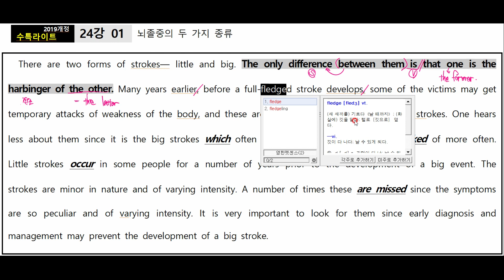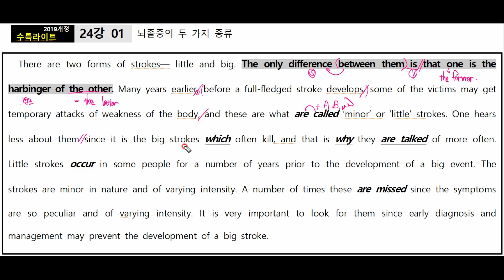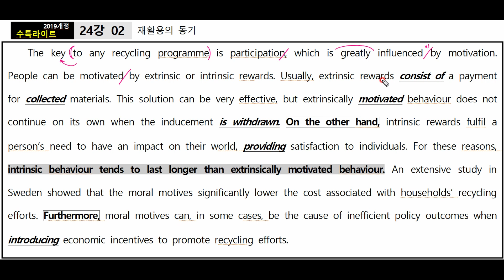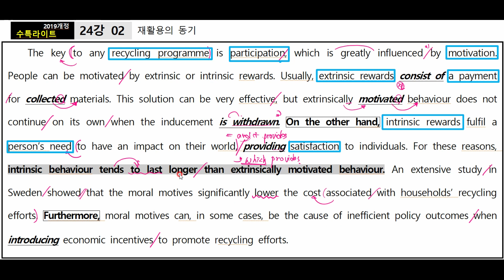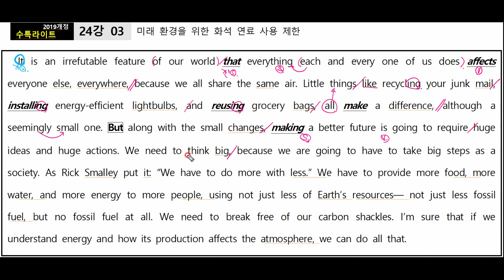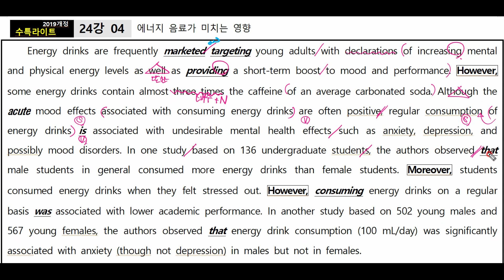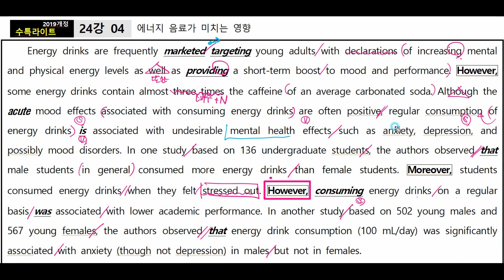수능특강라이트(19년 개정) 24강 - 3번해석 수정(아래설명참조)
01번 04:00
02번 11:10
03번 20:36
04번 31:37

3번 해석 부연설명
We have to provide more food, more water, and more energy to more people, (1) using not just less of Earth’s resources - 2. not just less fossil fuel, but no fossil fuel at all.

(1) using의 의미상주어는 we
- we have to provide~, we have to use로 의미파악
- 그래서 using not just less of Earth's resources에서 not just는 ~뿐만아니라로 해석하는 게 좋음
- 부정의미해석 아님

(2) not [just less fossil fuel], but [no fossil fuel at all].
not A but B : A가 아니라 B 의 구조